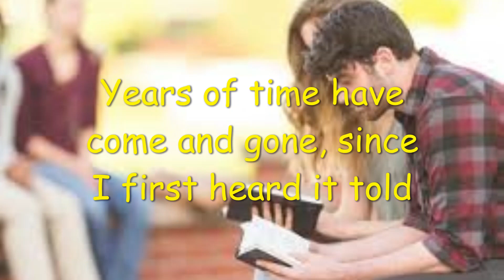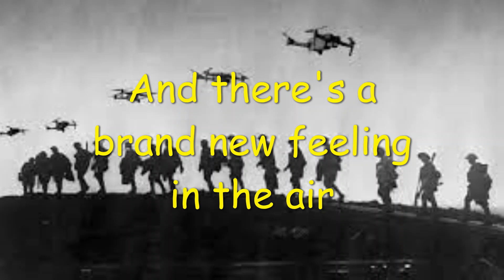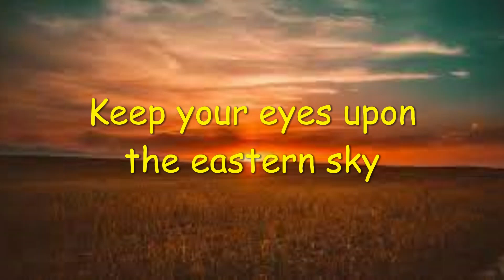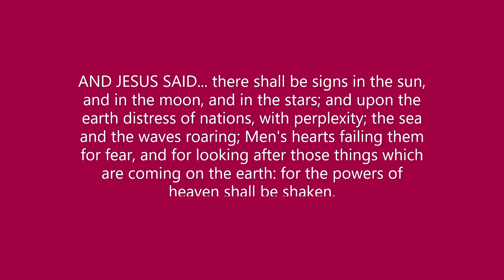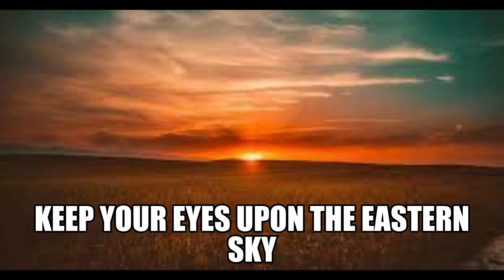"Redemption Draweth Nigh" A song from 1970 Gorden Jensen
My version of a great old song. 54 years ago it was released!